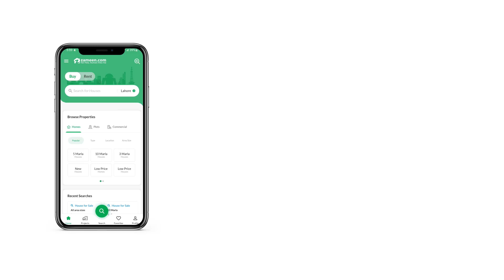1 KANAL RESIDENTIAL PLOT FOR SALE IN PHASE 1 FAZAIA HOUSING SCHEME LAHORE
Know that this Residential Plot right here is only a click away, so we recommend that you make haste to claim it. 1 Kanal properties don't come by easily, so invest while you can. A price of PKR Rs. 28,000,000 is quite reasonable for the Residential Plot on sale. A location like the one of Fazaia Housing Scheme Phase 1 - Block J will reap great benefits in the longer run. The prosperous city of Lahore awaits you with opportunities.

So please consider contacting us for more information.